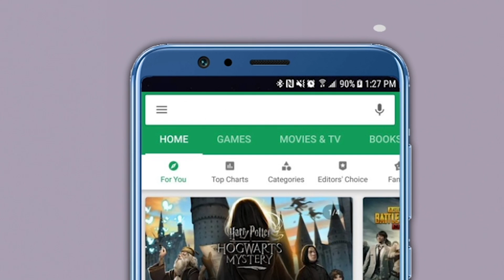"अरे काय चाललंय काय?" धनंजय मुंडेंविरोधातील तक्रार मागे, चंद्रकांत पाटील संतापले | Dhananjay Munde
बलात्काराच्या आरोपांमुळे गेल्या काही दिवसांपासून चर्चेत असणाऱ्या राष्ट्रवादीचे नेते आणि राज्याचे सामाजिक न्याय मंत्री धनंजय मुंडे यांना मोठा दिलासा मिळाला आहे.“महाराष्ट्राच्या राजकारणात एखाद्या भयानक गोष्टीला सुद्धा बाजूला कसं ढकलता येईल आणि आपण कसे क्लीन आहोत हे दाखवण्याचा जो प्रय़त्न आहे तो निंदनीय आहे,” अशा शब्दांत चंद्रकांत पाटील यांनी टीका केली आहे.